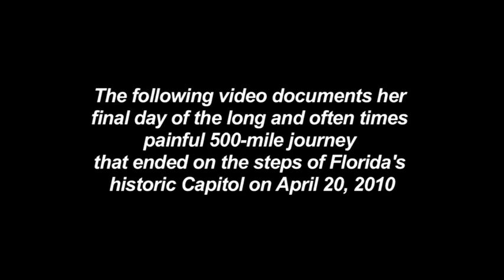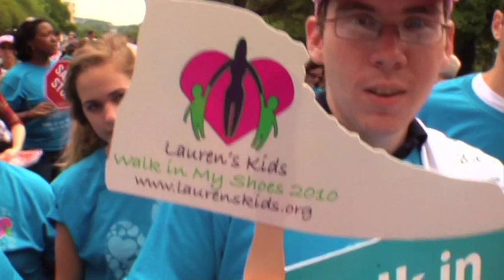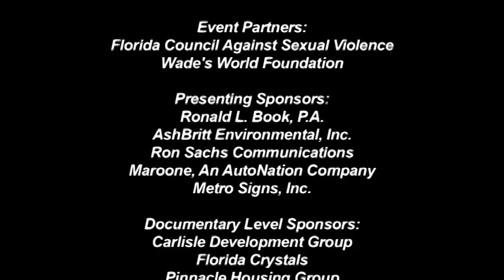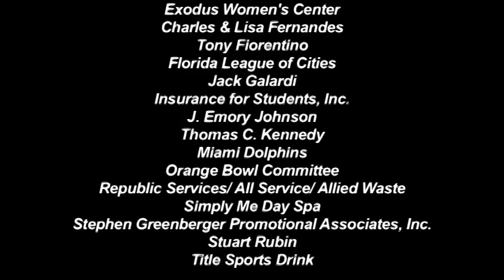VTS 01 1